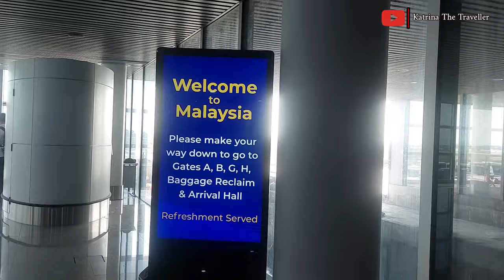Can An African Conquer KUALA LUMPUR ?First day Shopping & Trying Malaysian Food /Travel Vlog.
Join us on an exciting culinary adventure as we explore the vibrant food scene of Kuala Lumpur through the eyes of an African traveler! In this video, titled "Can an African Survive in Kuala Lumpur? Trying Malaysian Food [2024]," we dive into the rich and diverse flavors that Malaysia has to offer. From traditional dishes to street food delights, watch as our guest samples local favorites and shares their thoughts on the unique tastes, textures, and aromas.

Experience the cultural exchange as we discuss the similarities and differences between African and Malaysian cuisine, and find out if our traveler can navigate the bustling food markets of KL. Whether you're a foodie, a travel enthusiast, or just curious about Malaysian culture, this video is packed with insights and mouth-watering visuals that you won't want to miss!

What Malaysian dish do you think our traveler will love the most?